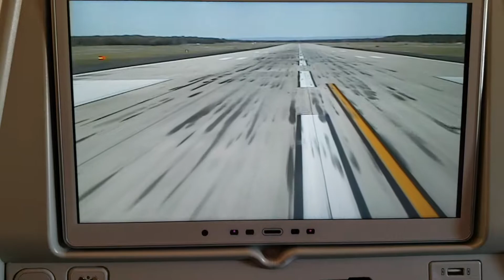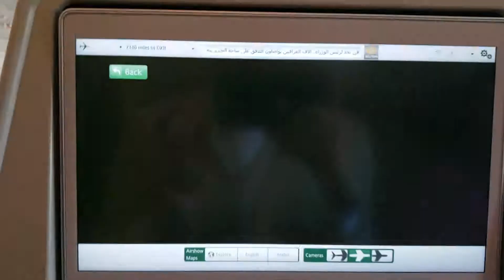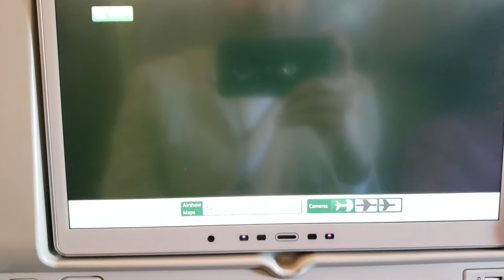Emirates Take off From Washington Dulles (iad)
From Dulles to Dubai Nov 4 19